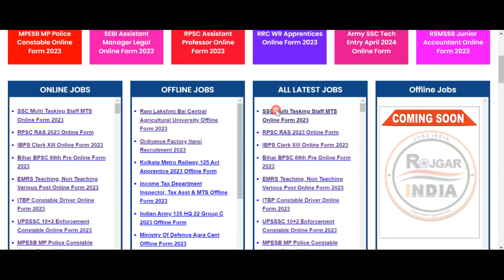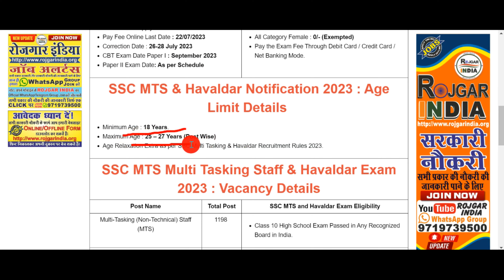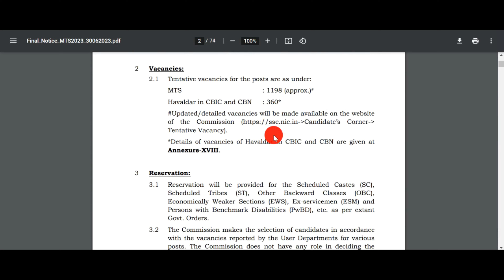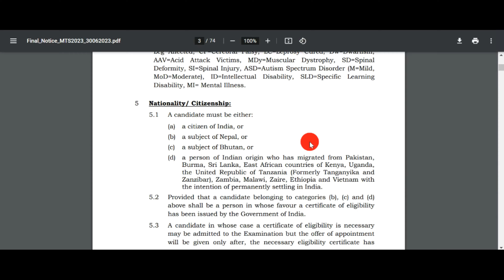SSC MTS 2023 Notification Out | MTS Online Form, MTS Exam Date, SSC MTS Full Details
SSC Multi-Tasking (Non-Technical) Staff, and Havaldar (CBIC & CBN) Exam 2023 Apply Online Form Complete Information In Video Please Full Watch